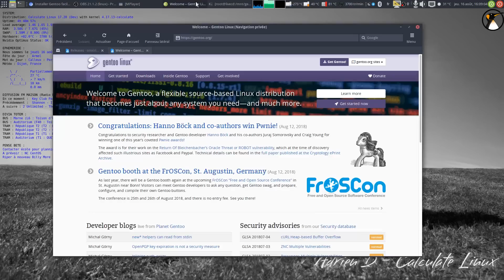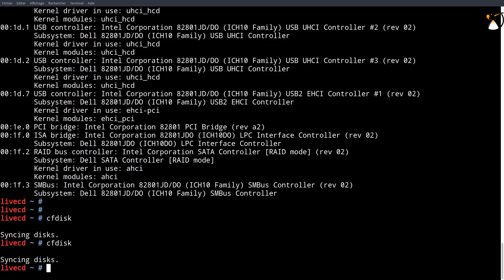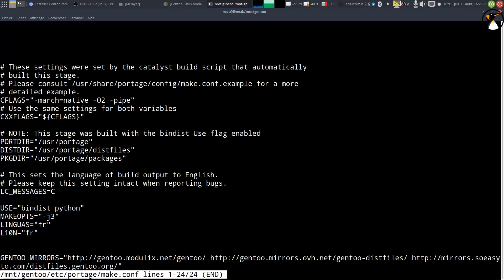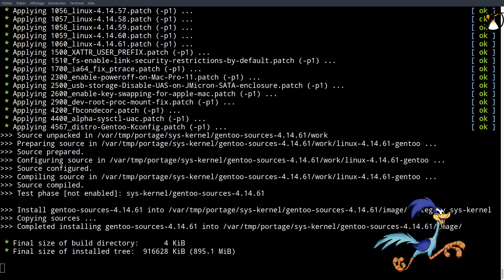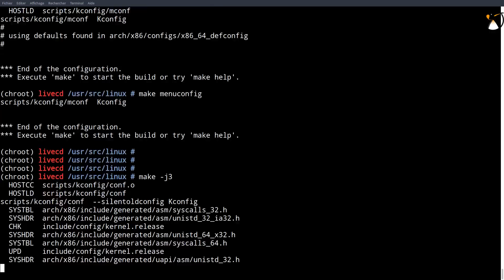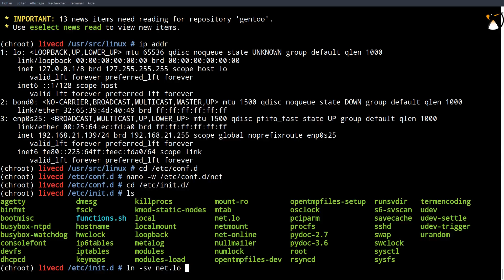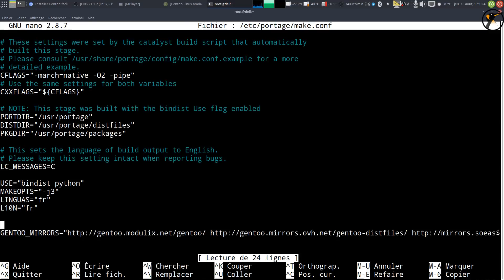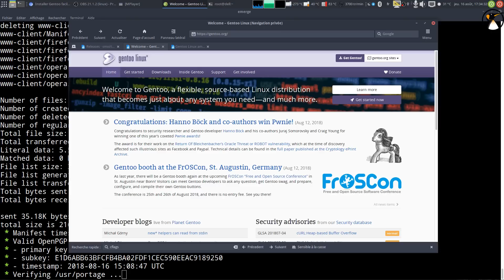Installation détaillée de Gentoo sur un Dell Optiplex 780 ( + personnalisation noyau linux)